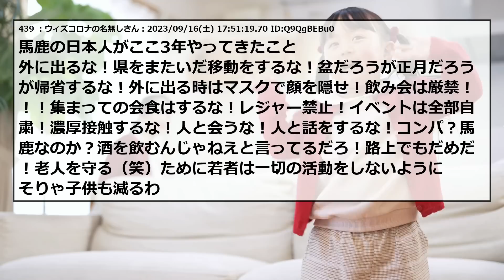【2chまとめ】出生率1.26【ゆっくり】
2ちゃんねる・5ちゃんねるのスレまとめです！

元タイトル：
【少子化】去年の出生率確定値1.26で過去最低7年連続で前年下回るぐれ★

スレ内の引用記事はこちら↓

5ch使用許可申請済み